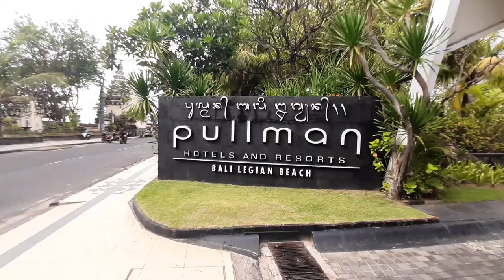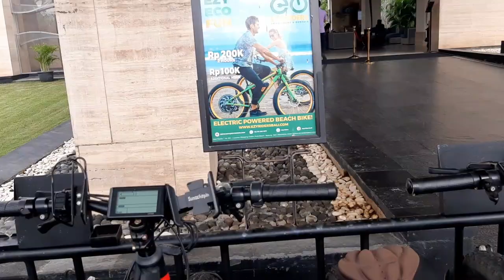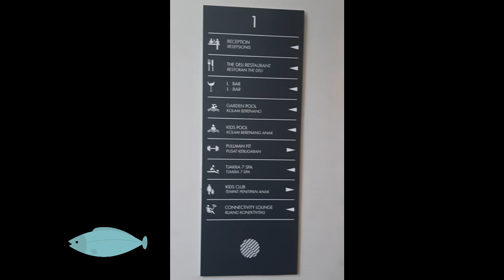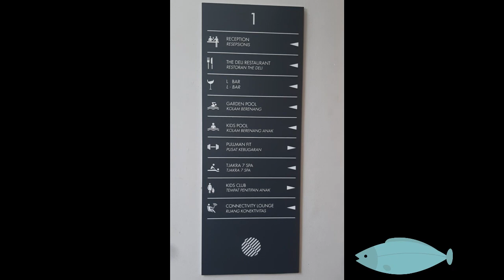Explore Pullman Hotel & Resort Legian Bali | Update Wisata Bali Nov 2021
Hotel Pullman Legian Beach ini terletak di
Jalan Melasti 1, Legian Kuta Badung Bali, depannya persis pantai kuta tinggal nyebrang jalan saja.

Merupakan bintang 5 dgn begitu banyak kamar,  pengehematan yg sempurna, dan kenyamanan ... menawarkan suasana yang romantis dengan fasilitas yang di desain utk memanjakan para wisatawan. Terletak di  jalan Legian (1,0 km) tepat menghabiskan waktu utk tempat-tempat wisata dgn jarak tidak jauh bisa di tempuh dgn jalan kaki...

Kali ini saya bersama teman2 ARR Fast68 Explore Pulau Bali ... Next bulan 6 Insya Allah jika di ijinkan Tuhan Explore Pulau Lombok / Mandalika ..

Bagi teman2 yg ingin tahu lebih detail Fast68 bisa explore youtube channel

Terima Kasih

Rgds,
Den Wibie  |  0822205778